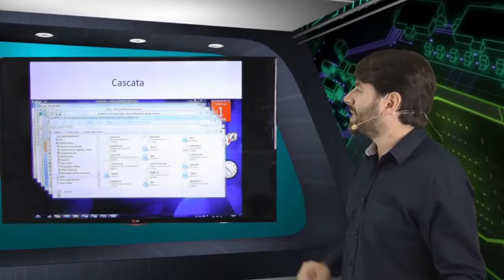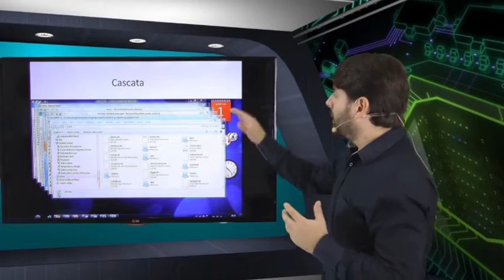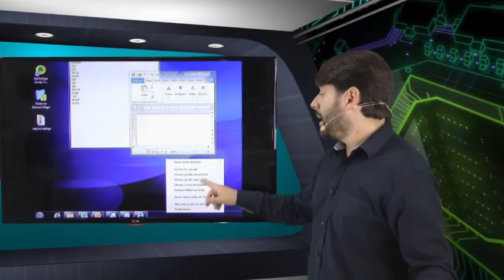Concurso Prefeitura São Paulo 2016 SP CESPE Informática Windows Aula 8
Aula gratuita de informática para o concurso da Prefeitura de São Paulo 2016 SP que será realizado pelo CESPE.

Cargo: Assistente de Gestão de Políticas Públicas

Nesta aula grátis o professor comenta sobre o Windows 7, área de trabalho, barra de tarefas, menu de contexto, cascata, lado a lado, empilhadas.

Veon Aprovalogo